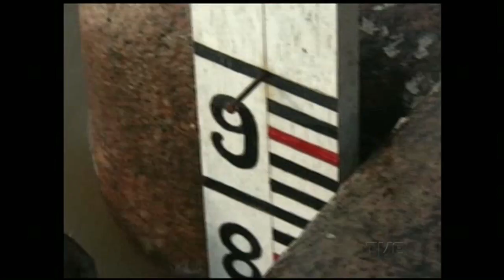TVE recebe três troféus do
A Associação Riograndense de Imprensa premiou as melhores reportagens jornalísticas do ano para rádio, televisão, impresso e web. A TVE ganhou três troféus para o programa TVE Repórter: dois na categoria reportagem geral e um no esporte.